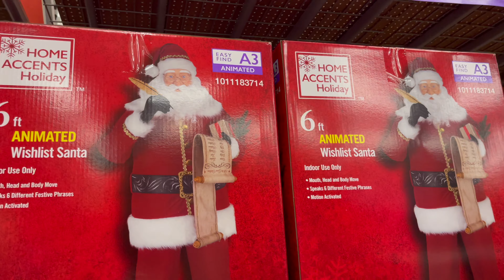Christmas Home Depot Store Tour 2024